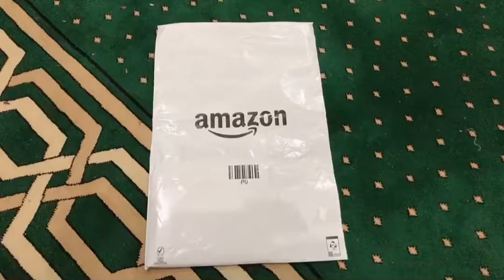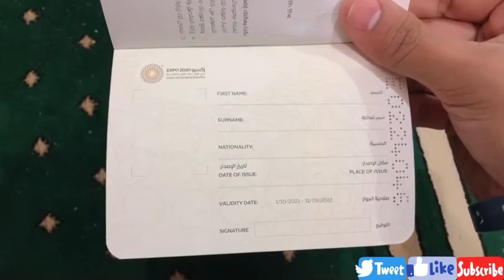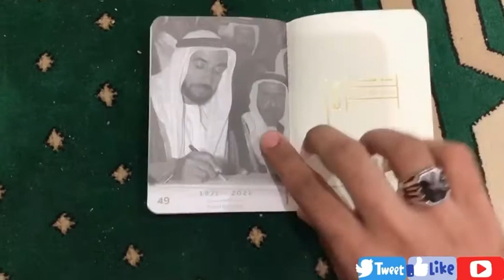Expo2020 Passport اکسبو